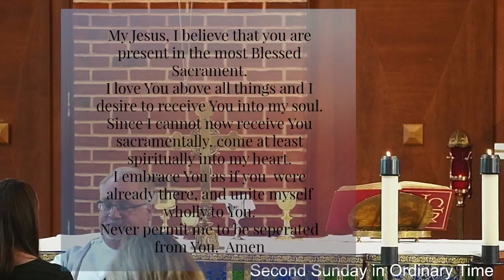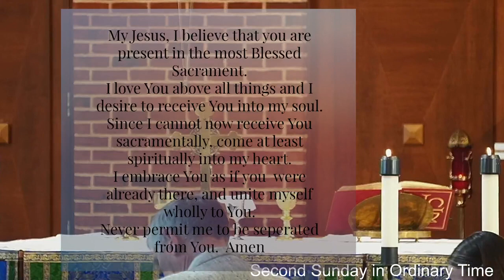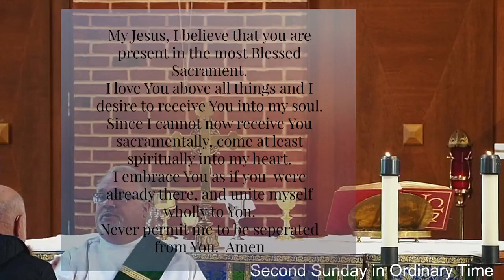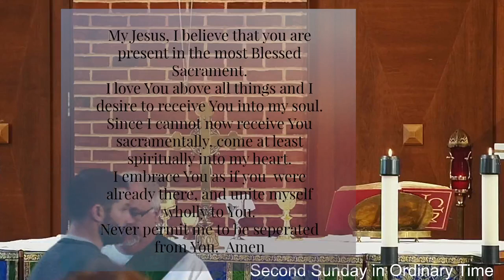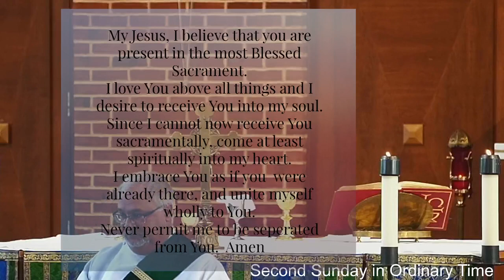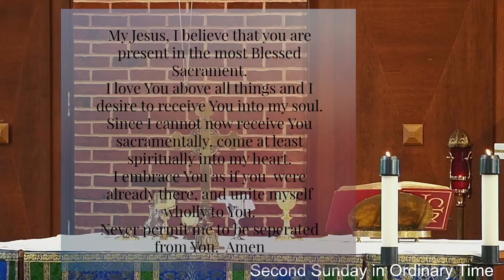Second Sunday in Ordinary Time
Presider Father John Worgul, Deacon Joseph Slattery and Deaconite in Training Tom White. We welcome the Welch family as Molly Jane is baptized today.
See less